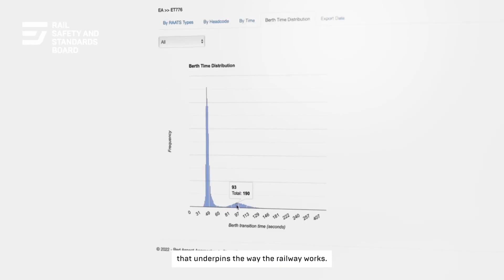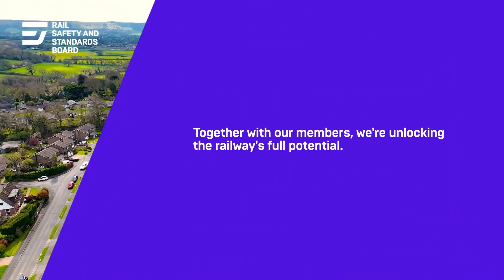We are the Rail Safety and Standards Board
The Rail Safety and Standards Board (RSSB) is the independent safety, standards and research body for Great Britain’s rail network. We work across an evolving railway to improve safety, efficiency, and sustainability. We help our members keep Britain moving – with safer, smarter rail.

We work collaboratively with an evolving industry to ensure that innovative and sustainable technology is operated safely, efficiently and cost-effectively. We codify and share best practice, both in Britain and abroad.

We are proudly impartial, and home to some of rail’s leading experts on technical matters. Guided by facts and analysis, we help to bridge knowledge gaps, optimise use of the latest technology and disseminate and systemise industry best practice.